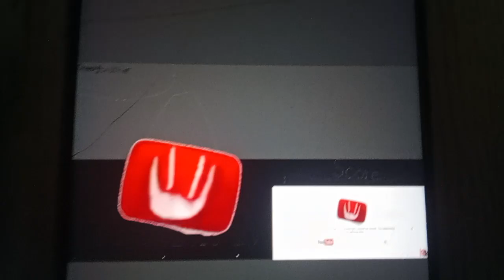The SWWI Customs 6/10